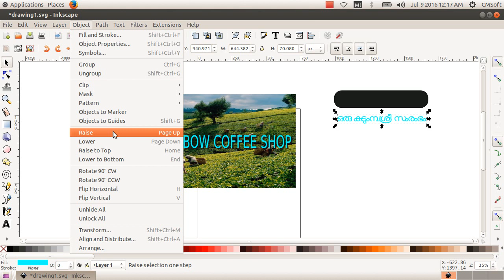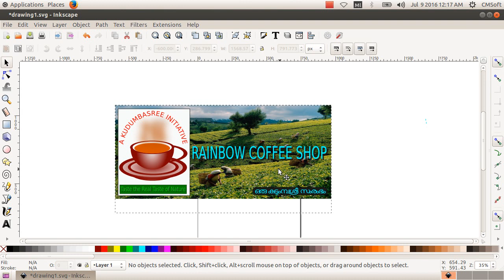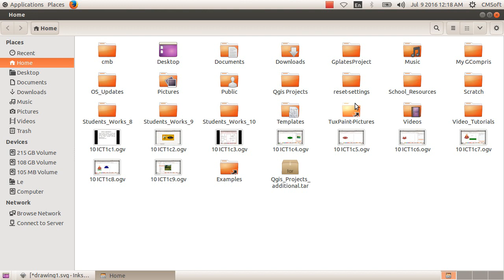CM Soft ICT Tutorials Std 10 Chapter 1 Inkscape Part 10